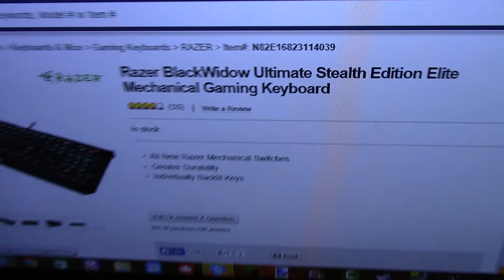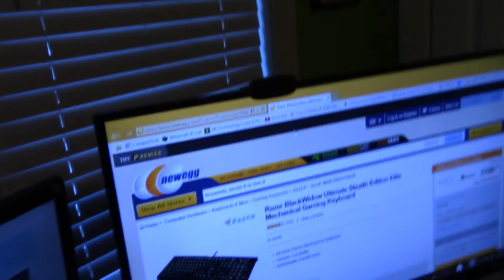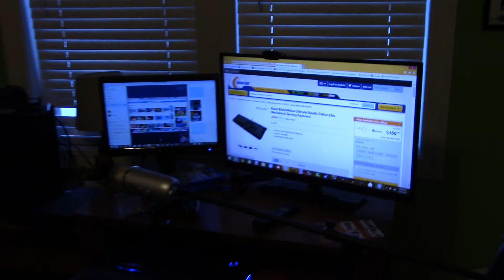GAMING SETUP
Description